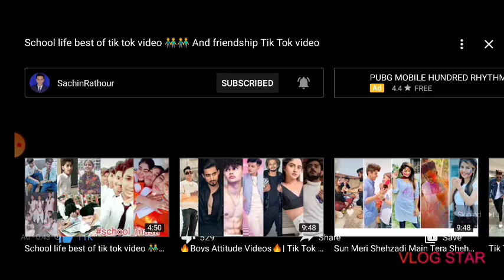JammuOriginal#School life best of tik tok video and Friendship tiktok video